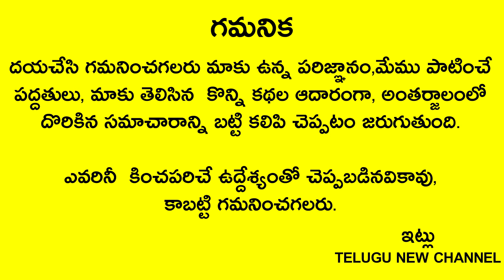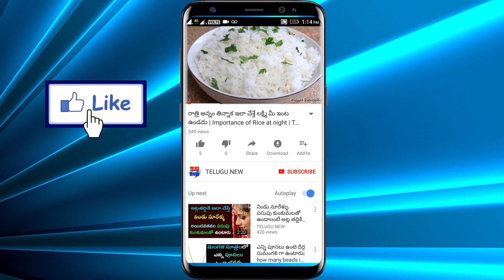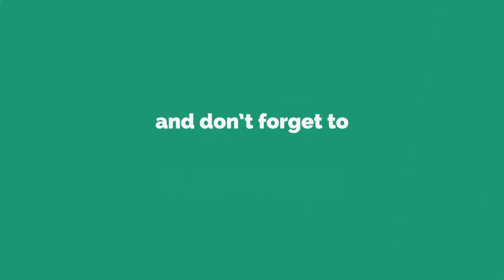గురువారం శుక్రవారం శనివారం ఈ పని చేస్తే మీ జీవితం మారిపోతుంది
Telugu New